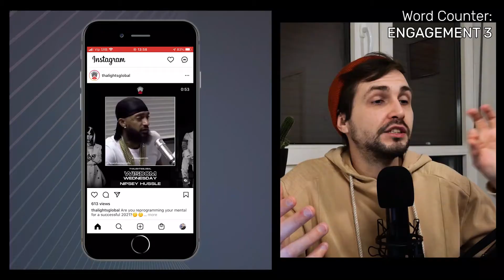How to GROW ON INSTAGRAM in 2021 | Instagram Engagement Drop Fix (4 Tips to Double Your Reach)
Going through best ways and tactics on how to grow on Instagram in 2021. Great Instagram growth strategy for fast results.

We all at least know someone who knows someone who recently complained about the dreaded Instagram Engagement Drop. We've all been there. Putting in the work, making compelling posts but your Instagram engagement is still really low.

Let's talk about some ways you can grow on Instagram with these 4 Tips to Double Your Instagram Reach fast and boost your Engagement on every post. if you're looking for a fast and easy Instagram Engagement Drop Fix, stick around, cause we're covering it all in this one. Start Growing on Instagram, get more followers, likes, shares, saves and improve your overall post reach ASAP!

If you incorporate these growth hacks into your Instagram strategy, you will grow an audience on Instagram, gain Instagram followers and grow in no time.
None of these strategies cost you any money so they are a great way to grow organically on Instagram. It is definitely still possible to grow on Instagram in 2020 going into 2021 and it can be a little easier by implementing these 4 tips.

If you want to know how to grow on Instagram, how to fix your Instagram Engagement Drop and DOUBLE your Instagram post reach, how to gain Instagram followers organically, how to get more followers on Instagram in 2021, then this video is for you.

I teach you the exact strategies to teach you how to grow your Instagram in 2021 with the  Instagram algorithm in mind to supercharge your organic Instagram growth.

No bots, no buying likes, no buying followers - all 100% pure strategies to show you how to gain Instagram followers.

This is with the 2020 and 2021 Instagram algorithm in mind to supercharge your organic Instagram growth and finally get that Instagram Engagement Drop Fix!

00:00 Intro
00:55 Post Engaging Content
02:06 Advantages of Using IGTV
03:30 Quality Over Quantity
04:43 Engage With Your Audience
06:35 Conclusion and Outro

Recording Studio Gear I'm Using:
Focusrite Scarlett 2i2 USB Audio Interface
KRK RP7 Rokit G4 Studio Monitors
Rode NT2A Condenser Microphone
Cubase Pro 10 Music Production Software
DT 770 PRO 250 Over-Ear Studio Headphones

MY FAVOURITE GEAR FOR YOUTUBE:
Lav Mic
Vlog Mic
Editing software